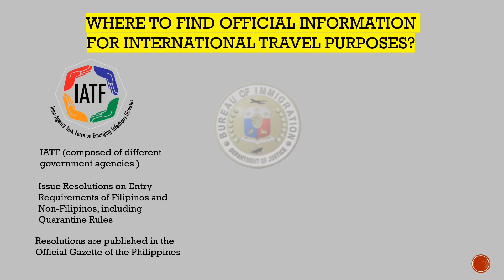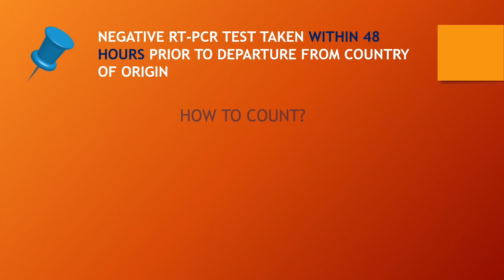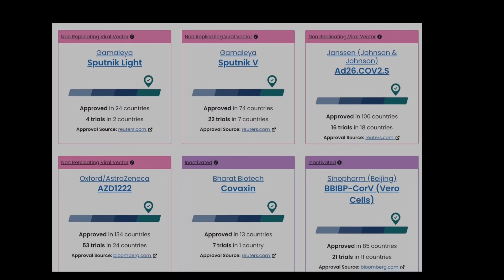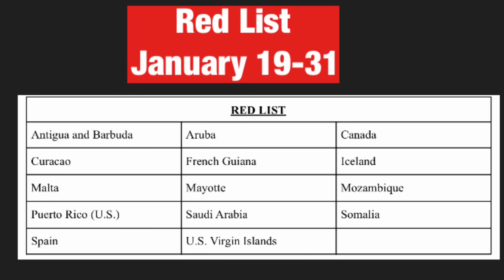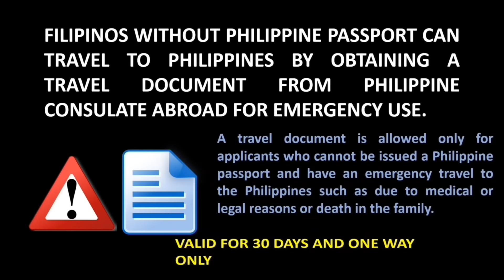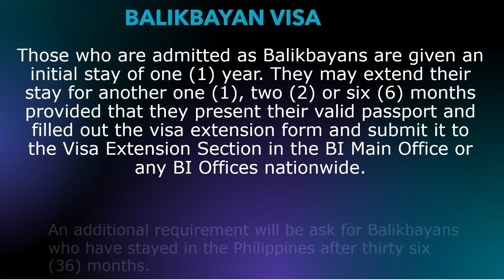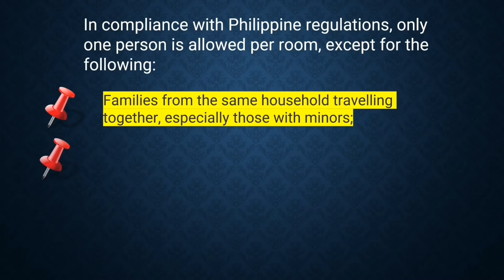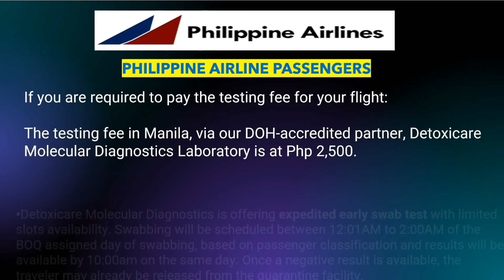PHILIPPINES TRAVEL UPDATE | MOST COMPREHENSIVE INFORMATION FOR ALL FILIPINOS AND NON-FILIPINOS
Philippine Travel Protocols | GreenList| YellowList and Red List Starting January 16

Standard Health Protocols:
Mandatory wearing of face masks
Mandatory use of the Traze Mobile Application to generate and scan their QR code when entering in, boarding from, and upon arriving in all Philippine Airports starting Nov.  28, 2020.

Red List countries Philippines
Countries on redlist Philippines
Philippine travel and entry ban
72 hour test Philippines
Quarantine and testing Philippines